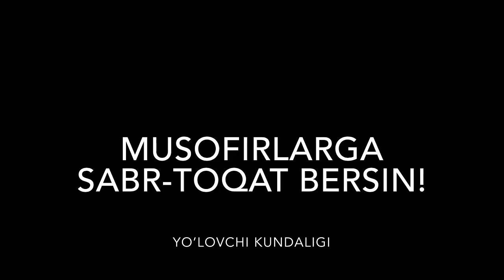Koreyada pul topish | KOREYADA KO’CHA ISHLARI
Koreyadagi “arbayt” ishlar. Arbayt bu kunlik ishlar.